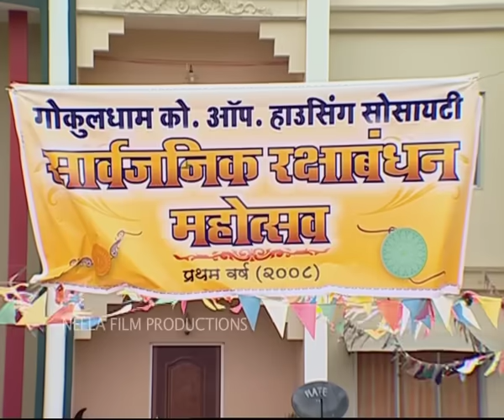Episode 13 - Taarak Mehta Ka Ooltah Chashmah | Full Episode | तारक मेहता का उल्टा चश्मा